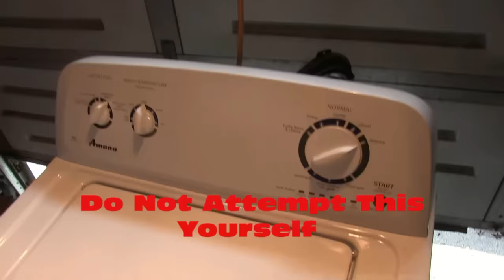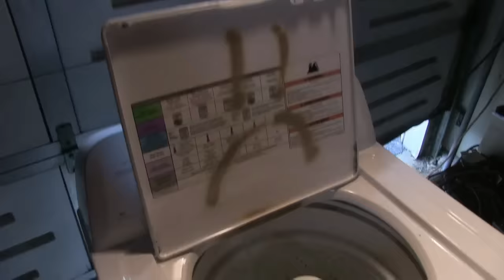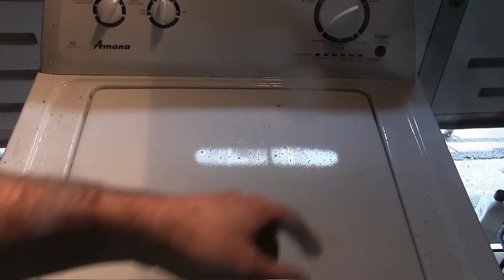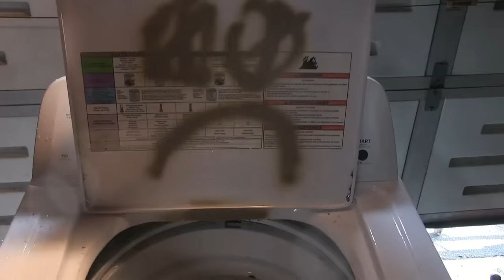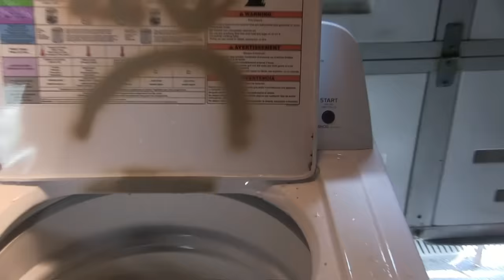HE Top Load Washer Destruction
Destruction of a Amana top load washing machine.